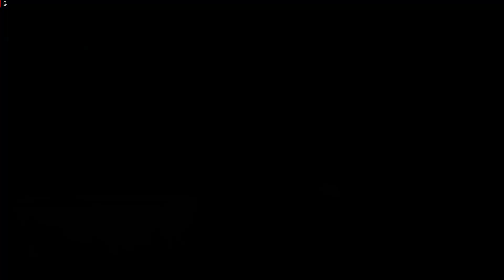Let's Play: Crash Bandicoot 2 (Part 11)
This is part 11 of my Crash Bandicoot 2 playthrough. I'll be doing two or three levels per episode.

I died a lot this time. I just couldn't get into the swing of things. It was a lot of fun though. I'll try and recoup some of those lives before recording the next ep!

If you'd like me to get all of the gems, please let me know. Some of them are easy, others, not so much.

I forgot how much I loved the Crash Bandicoot series. The second one has to be my favourite. It added a lot of improvements over the first game, some of which were very welcome! For those of you who haven't played any of the Crash Bandicoot games, Cortex Strikes Back is definitely worth a go!

- Wenslock